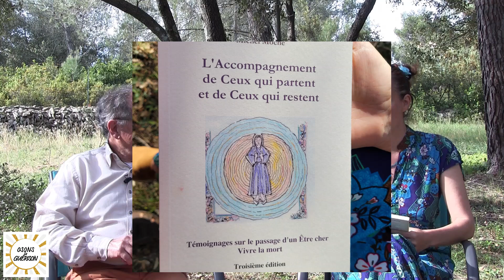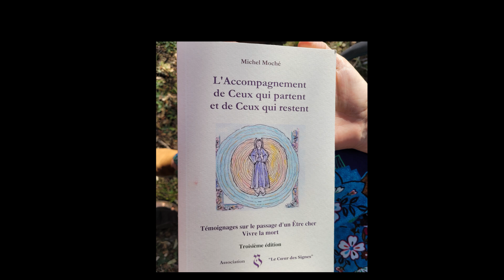L'accompagnement de ceux qui restent - Michel Moché